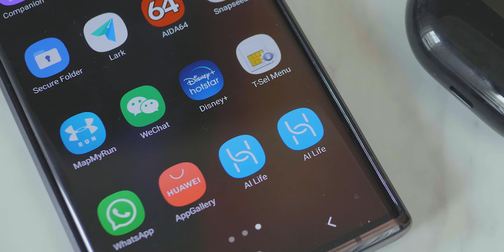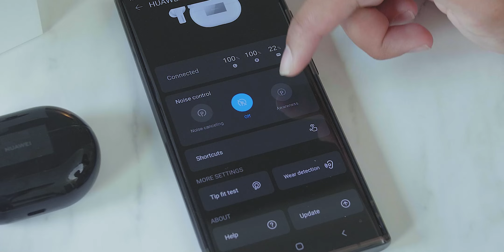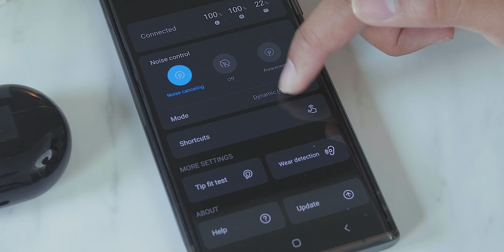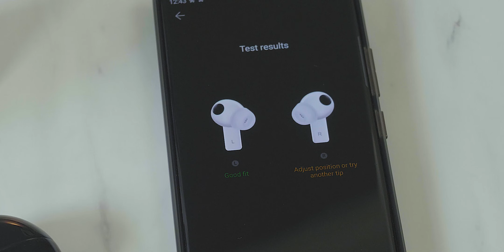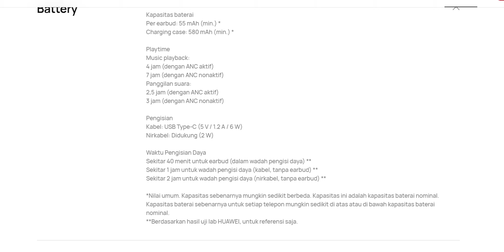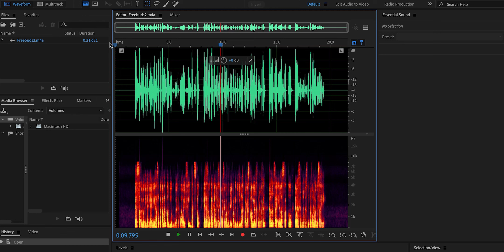Review Huawei Freebuds Pro | Gimana Kalau TWS Huawei yang Bagus ini Disambungin ke HP Merk Lain?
Huawei Freebuds Pro ini adalah TWS yang lengkap. 2 jutaan dengan fitur ANC yang bisa di-custom.